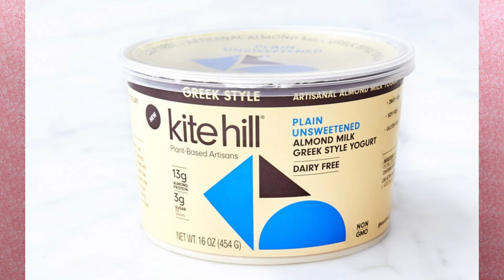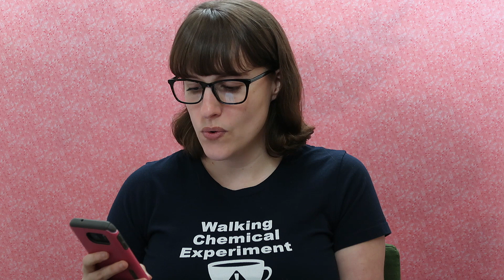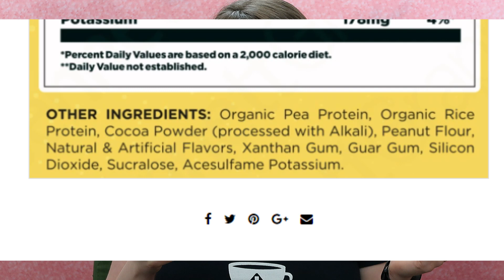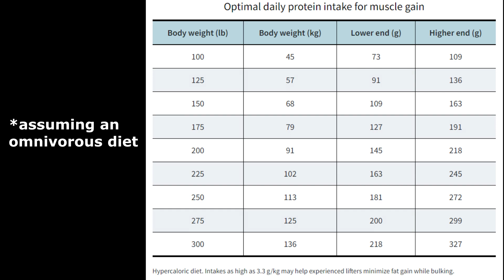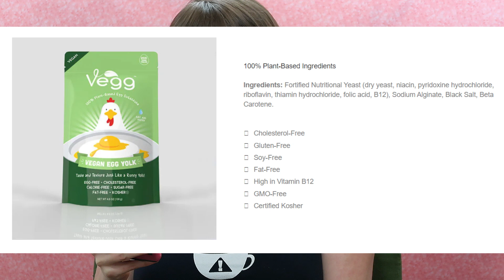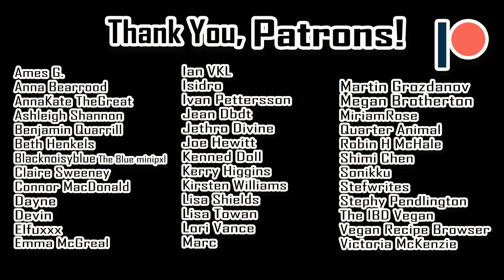Greg Doucette More Vegan Than Last Time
Checking out "I Went FULL Vegan || Harder Than You Think" by Greg Doucette.